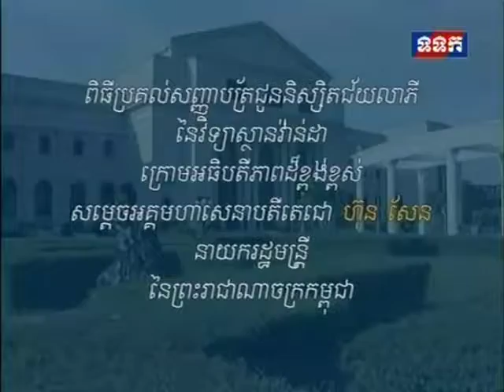20160510 TVK PM Hun Sen Speech Graduation Ceremony of Vanda Institute at Koh Pich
20160510 TVK PM Hun Sen Speech   Graduation Ceremony of Vanda Institute at Koh Pich Convention and ExhibitionCente